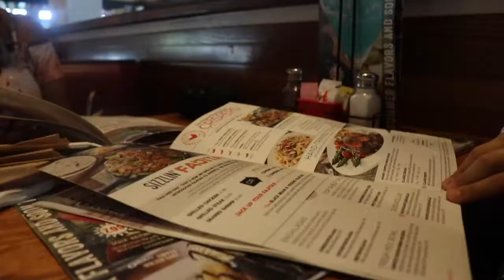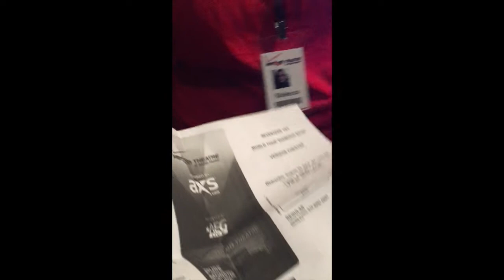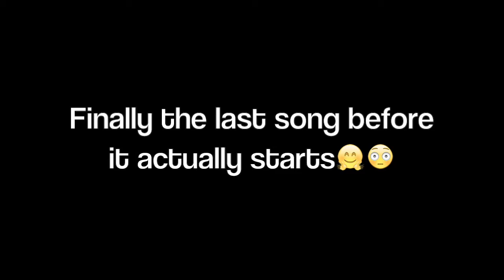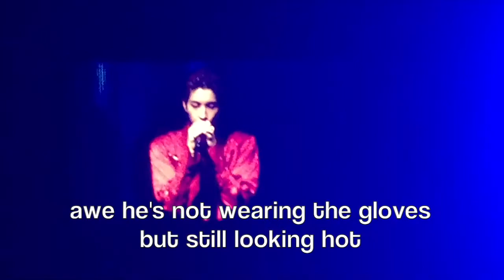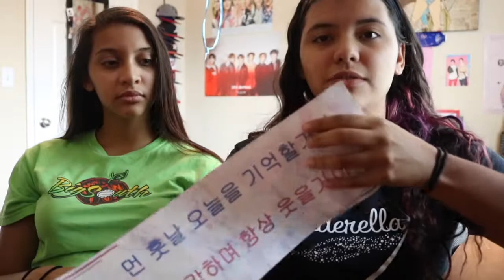-SEVENTEEN DIAMOND EDGE DALLAS- "VLOG" (FIRST KPOP CONCERT EXPERIENCE!)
- GO TO THE END FOR A SPECIAL CLIP OF THE8/Minghao -

This was an amazing first kpop concert experience and we are so proud of them for being so hard working and giving it their all just for us! Hope whoever watches this enjoys it and sorry for most shaky videos but like we said we just wanted to have fun and not focus too much on recording but we wanted to share this experience with you guys!

Alondra: melendezalondra
Paola: melendezpaola